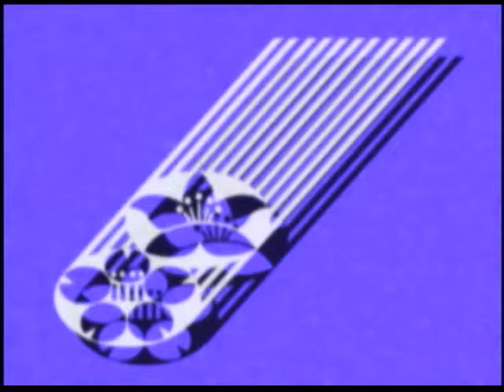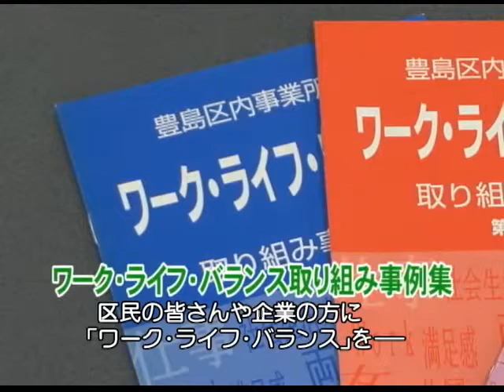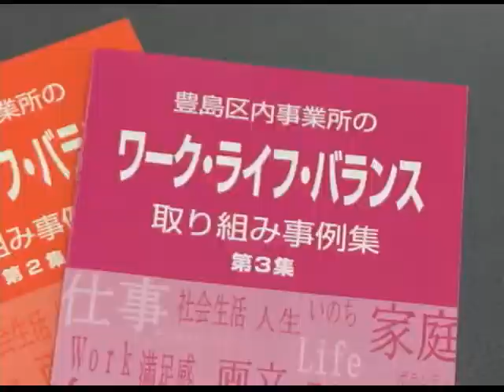行政トピックス 充実した暮らしのために「ワーク・ライフ・バランス」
豊島区は、「ワーク・ライフ・バランス」を推奨し、仕事と生活の調和のとれた、充実した暮らしの実現に向けて取り組んでいます。担当者に、「ワーク・ライフ・バランス」について聞いてみましょう。